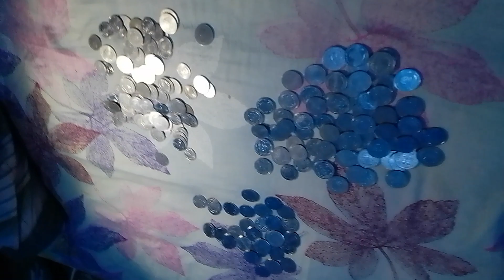এসব পয়সা আশা করি ভালো লাগবে